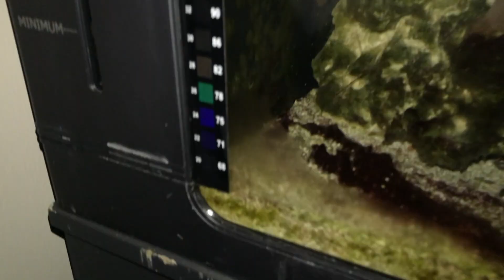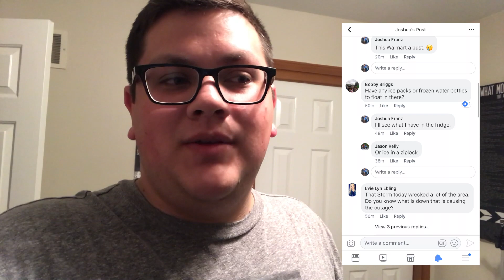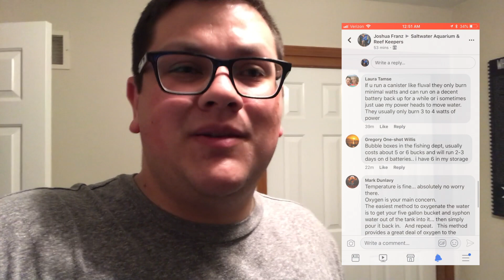My Saltwater Tanks Lost Power!!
This past thursday our entire neighborhood lost power. This was probably the most stressful thing I've had to deal with in this hobby. I didn't have any backup options because I figured this would never happen to me. But it did!

Learn from my mistakes and get a battery back up or some bubblers to keep the water moving!